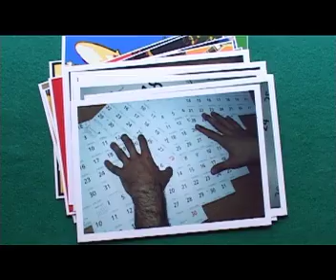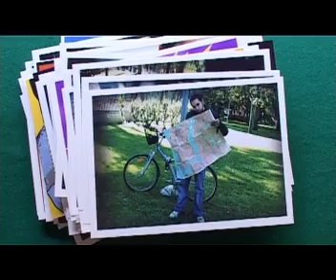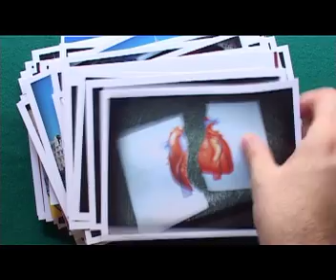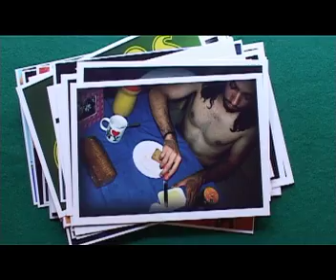ALTA FIDELIDAD - Lori Meyers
Videoclip de la canción "Alta Fidelidad" de Lori Meyers. Mención especial en el concurso organizado por Lori Meyers, Universal y Notodofilmfest.
Dirigido por Israel L. Escudero.
Interpretado por Hugo Centeno.
Una producción de NEVER SAY DIE!
Music video for Lori Meyer's song "Alta Fielidad". Special mention award in the contest organized by Lori Meyers, Universal and Notodofilmfest.
Directed by Israel L. Escudero
Cast: Hugo Centeno.
A NEVER SAY DIE! production.